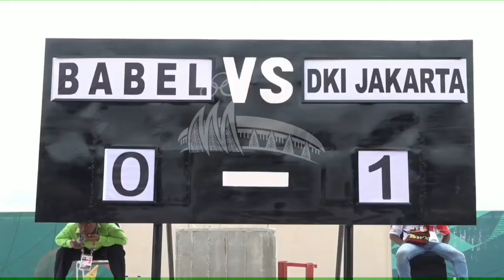HIGHLIGHTS Sepakbola putri Bangka Belitung vs DKI Jakarta PON XX Papua 2021